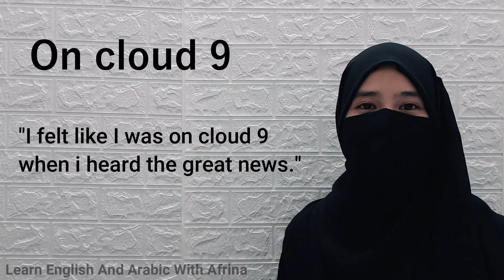5 Different ways to say ''I am happy"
5 Different ways to say ''I am happy"